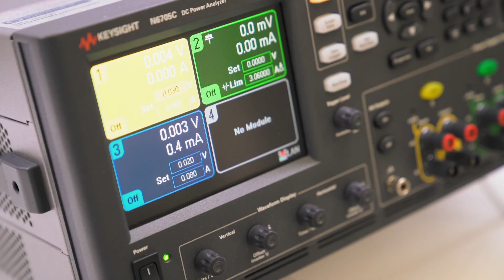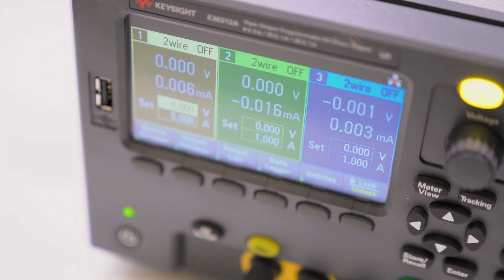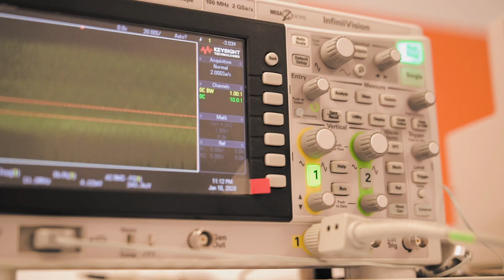Meet the Inaugural Cohort - Hardware Catalyst Initiative - ventureLAB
Backed by $8 million in support from York Region-based technology leaders and $5 million in support from the Government of Canada, ventureLAB’s Hardware Catalyst Initiative — Canada’s first hardware and silicon incubator — is putting Canadian talent at the forefront of global innovation by enabling eight breakthrough companies from southern Ontario to access costly equipment, accelerate time to market, and compete globally.

To learn more about the Hardware Catalyst Initiative, visit: venturelab.ca/news/hci-launch/

Video produced by Vendetta Media Group

This project is funded in part by the Government of Canada through the Federal Economic Development Agency for Southern Ontario.